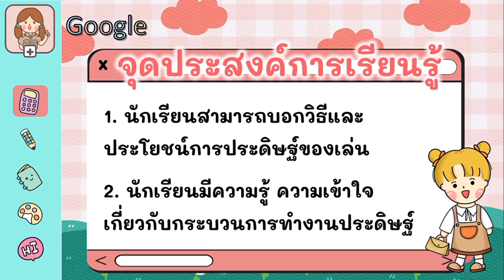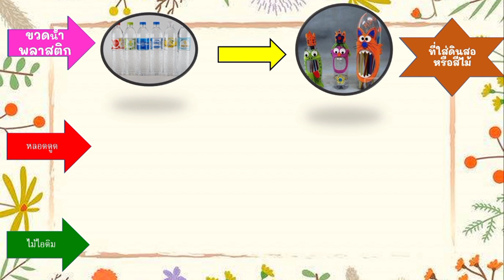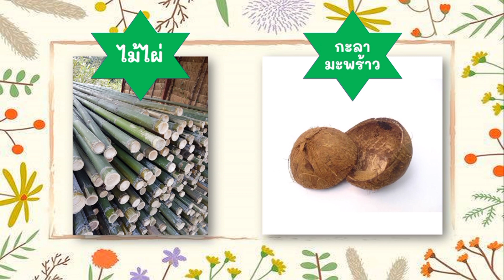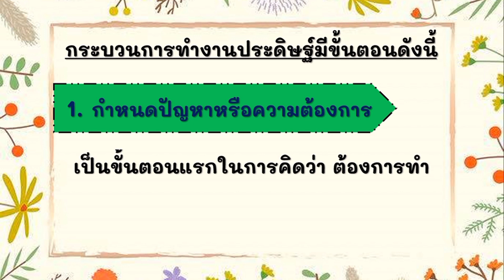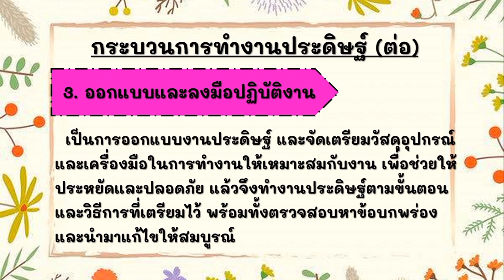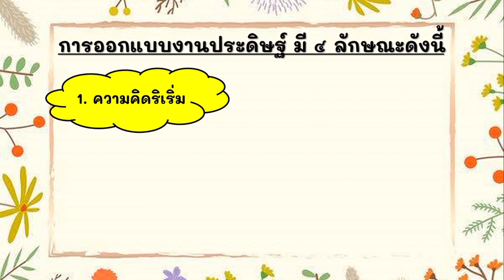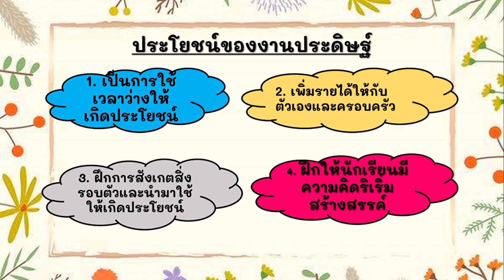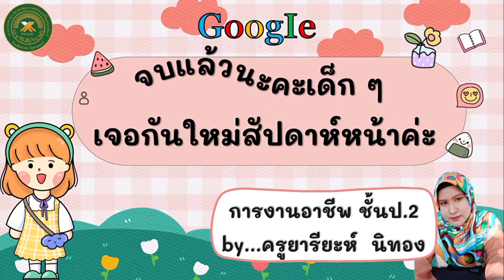กระบวนการทำงานประดิษฐ์ | การงานอาชีพ ชั้นป.2 by...ครูยารียะห์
หน่วยการเรียนรู้ที่ 4 หนูทำของเล่น